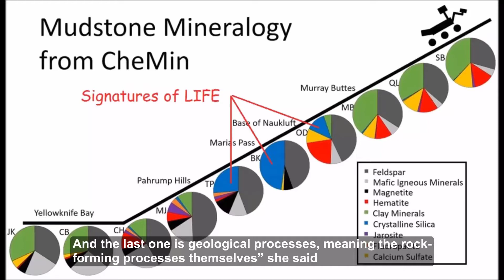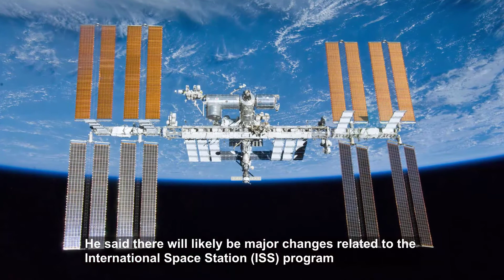On Mars NASA Finds ‘Organic’ Substances Linked to Life |To Be Infinity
On Mars NASA Finds ‘Organic’ Substances Linked to Life
The United States space agency says its Mars exploration vehicle has discovered chemical substances necessary for life.

Scientists reported that NASA’s Curiosity rover found large amounts of organic molecules in 3.5 billion-year-old rock in an area called Gale Crater. The area on Mars is believed to have once contained a large lake.

The discovery of organic molecules suggests that ancient conditions on Mars may have supported life.

Ashwin Vasavada is a scientist working on the Curiosity project at NASA’s Jet Propulsion Laboratory in Pasadena, California. He said the chances of being able to find signs of ancient life with future missions - if life was in fact present – “just went up.”

Jennifer Eigenbrode is an astrobiologist with NASA’s Goddard Space Flight Center in Maryland. She said there are three possible ways the organic material was created.

“The first one would be life, which we don’t know about. The second would be meteorites. And the last one is geological processes, meaning the rock-forming processes themselves,” she said.

NASA announced that Curiosity also discovered sharp seasonal increases in methane gas in the Martian atmosphere. This could also support the case for life. Ninety-five percent of the methane gas found in Earth’s atmosphere is produced by biological activity. Methane can come from animal and plant life, as well as the environment.

However, researchers said it is too early to know if the methane on Mars is related to life. This is because the gas - just like organic molecules – can also be formed by geological processes.
Eigenbrode believes the latest discoveries give scientists a good reason to keep looking.

“I think that we need to give the search for life on Mars due diligence,” she said. “We need to go to places that we think are the most likely places to find it.”

NASA’s latest findings were announced during a press conference last week and also released in the publication Science.

NASA head wants astronauts in orbit “in perpetuity”

Earlier this week, NASA Administrator James Bridenstine met with reporters to discuss the agency’s goals. He said there will likely be major changes related to the International Space Station (ISS) program.